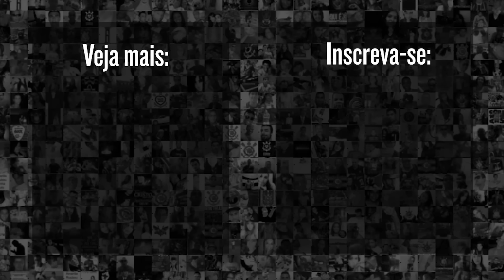TORCIDA DO CORINTHIANS MANDA RECADO AO CARLOS MIGUEL | Serviço de Atendimento ao Corinthiano (SAC)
Após o empate contra o São Paulo pelo Brasileirão, Lucas Faraldo, repórter do Meu Timão, trouxe as opiniões dos torcedores do Timão diretamente da Neo Química Arena. Confira!